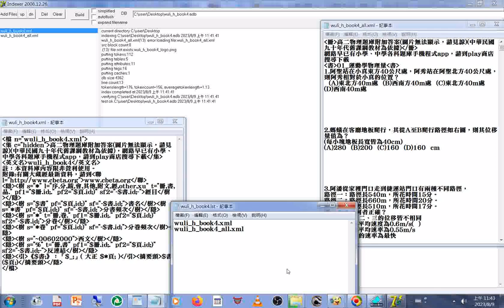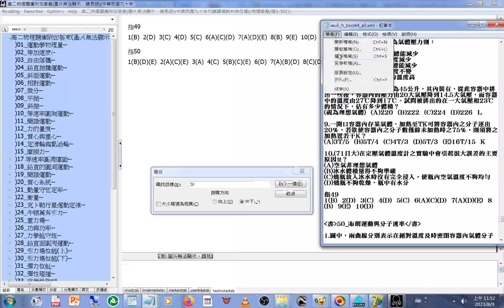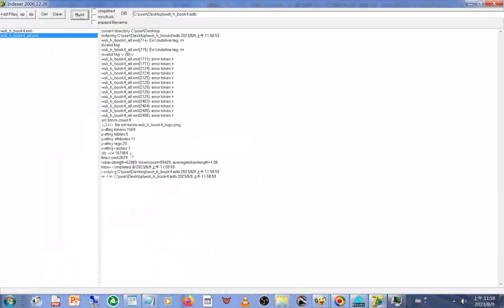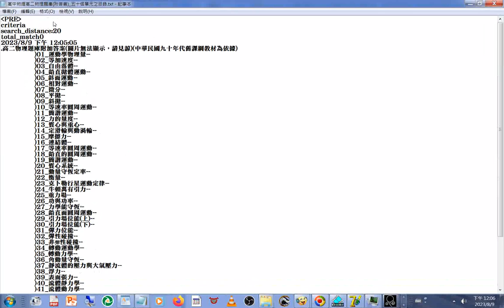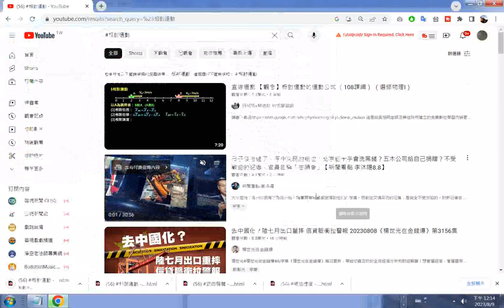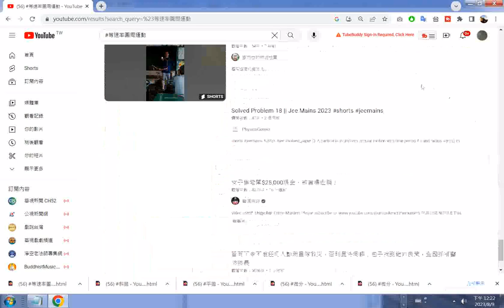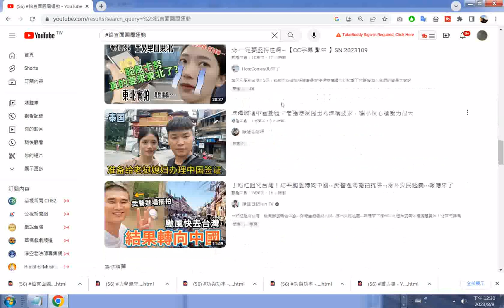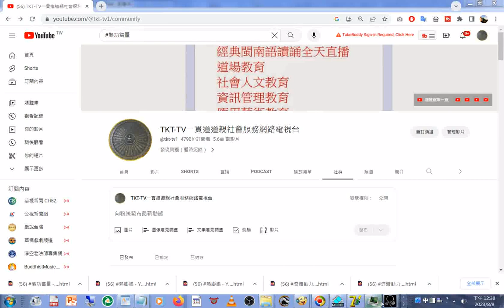20230809#adb 型資料庫 製作實況 與觀看成果及多次修正操作主題是#高二物理題庫 附加答案圖片無法顯示，請見諒中華民國九十年代舊課綱教材為依據#單元目錄 發佈於#youtube 頻道#社群